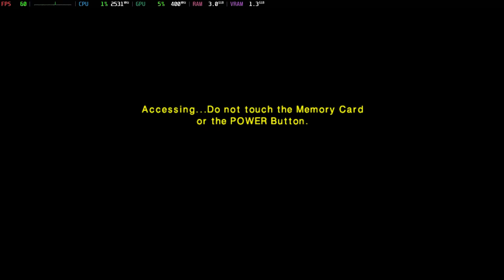Is R: Racing Evolution Playable? Dolphin Performance [GTR6 Mini PC]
Welcome to Is It Playable? In this video we'll be looking to see how this game performs with the latest build of Dolphin on the Beelink GTR6 Mini PC.

System Information:
Model: Beelink GTR6
OS: Bazzite
CPU: Ryzen 9 6900HX @ 4.9GHz
GPU: AMD Radeon 680M @ 2.4GHz
RAM: 32GB DDR5 @ 4800MT/s